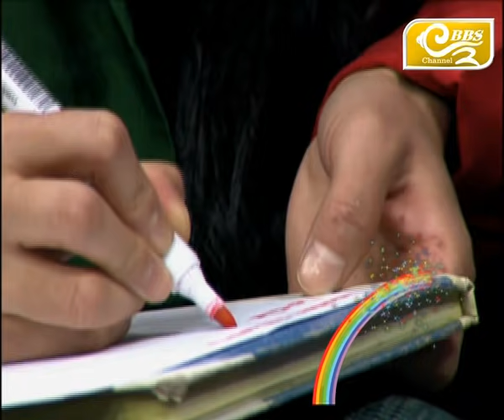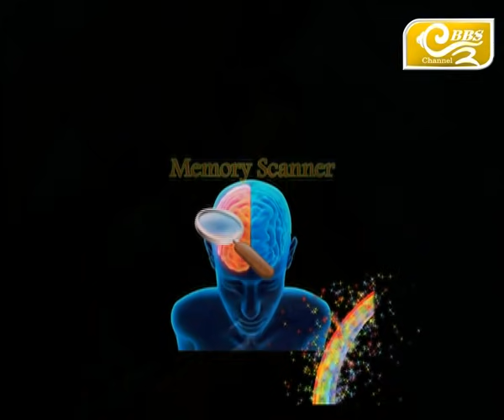Talk N Show with Lhaki Dolma